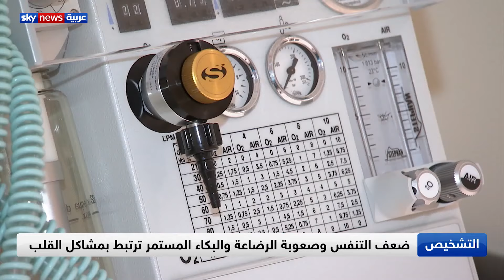عيوب القلب الولادية وكيفية تشخيصها في حلقة جديدة من التشخيص مع سلام الفيل